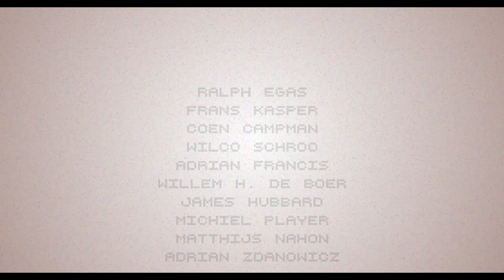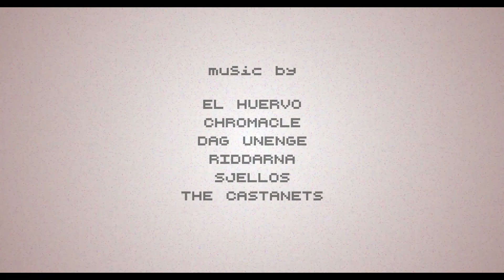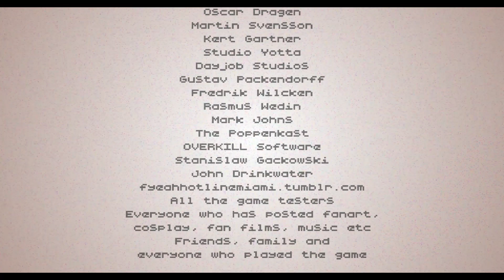Abe Clancy Plays: Hotline Miami 2 - #8 - Take Over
Stream from April 28th 2023. I never did play Hotline Miami back when it was release in 2012. Time to correct that mistake. Now where did I put my bat?

Hotline Miami is a high-octane action game overflowing with raw brutality, hard-boiled gunplay and skull crushing close combat.